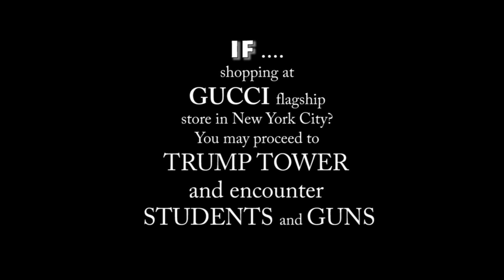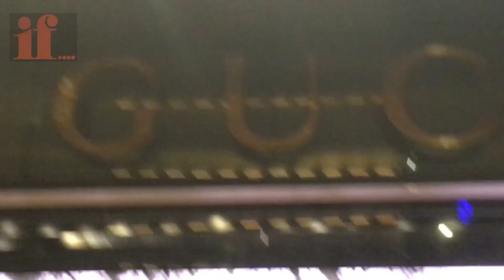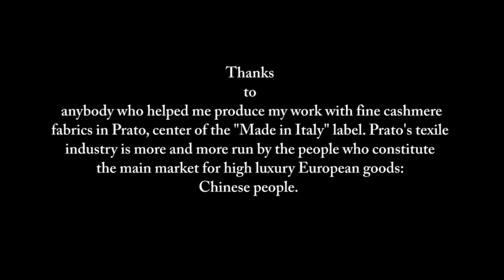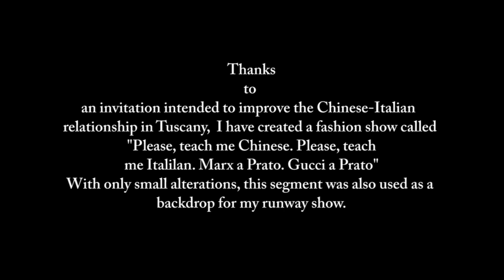IF...shopping at Gucci? You may proceed to TRUMP TOWER and counter students and guns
IF ...shopping at Gucci fl flagship store in New York City ? You may proceed to TRUMP TOWER and counter students and guns , 2018, 5.10 min

more info ganahl.info/chinatownprato.html